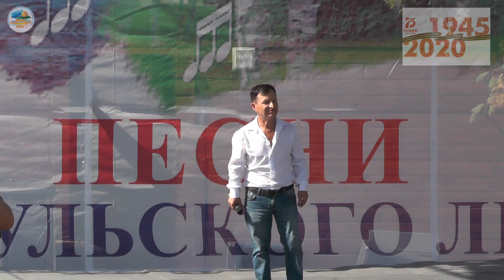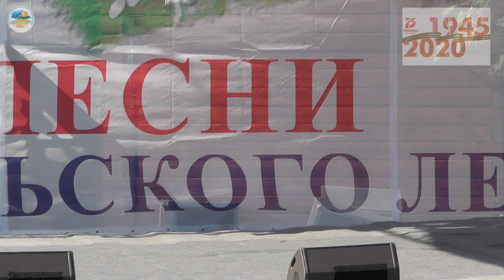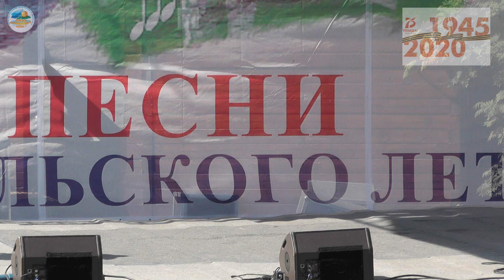Конкурс песен, посвящённых Году памяти и славы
Дополнительный конкурс песен, посвящённых
Году памяти и славы Межрегиональный фестиваль композиторов
«Песни иткульского лета - 2020».

1.Александр Леонидов,Алтайский край,Третьяковский район. Староалейское
  «Мы помним»,стихи Евгения Черданцева
  аранжировка Егора Савиных,исполняет  Александр Леонидов.
2.Вячеслав Львович Легалин, Томская область,Кожевниковский район,с.Песочнодубровка
  «Три дня без войны»,стихи, аранжировка Вячеслава Легалина
  исполняют Вячеслав Легалин, Екатерина Борейша.
3.«Афганские заметки»стихи, аранжировка, исполнение  Вячеслава Легалина
4.Юрий Васильевич Бабин,Алтайский край,Завьяловский районс. Гонохово,
 «Мой дед», стихи  Юрий Бабин,аранжировка и исполнение Юрий Бабин
5.Евгений Александрович Воробьёв, Алтайский край,г.Бийск,
  «Девчонка - выпускница»,стихи Евгения Воробьева,аранжировка Павла Дронова,
  исполняет Евгений Воробьёв
6.«Проводы»,стихи Евгения Воробьева,аранжировка Петра Стрепкова,
   исполняет Евгений Воробьёв
7.Евгения Борисовна Шутова,Алтайский край,г.Новоалтайск,«Ровесник из 45 - го»
   стихи Мария Богомолова,аранжировка Александра Куценко,исполняет  Евгения Шутова
8.Алексей Владимирович Саутин, г. Москва,«Клятва России»
   стихи  Ирина Гаршина,аранжировка Александр Зорин
   исполняет  Алексей Саутин
9.Татьяна Викторовна Кардаш,Алтайский край,Первомайский район,с.Жилино
   «Победа», стихи Влад. Родионова (творческое объединение «Диалог»)
   аранжировка Татьяны Кардаш,исполняет Татьяны Кардаш (баян)
10.Сергей Витальевич Мышкин,Алтайский край,г.Барнаул
   «Солдат, не любящий войны»,стихи Сергея Климова
   аранжировка Сергея Конева,исполняет Сергей Мышкин
11.Юрий Васильевич Чернышов,Алтайский край,Красногорский район
    с. Красногорское,«Расскажи мне, солдат»,стихи Роман Омельяненко,
    аранжировка и исполнение Юрий Чернышов
12.Дмитрий Анатольевич Леонов, Алтайский край,г.Барнаул,
   «День Победы»,стихи Станислав Гуляев,аранжировка Дмитрий Леонов
   исполнение  Дмитрий Леонов,Анна Гриднева.
13. Валерий Васильевич Никифоров,Алтайский край,Троицкий район,с.Троицкое
   «Афганская гитара»,стихи А.М. Неустроев,аранжировка и исп. А.М. Неустроев
14.«Мы ушли»,стихи А.М. Неустроев,аранжировка Валерий Никифоров
   исполняет А.М. Неустроев
15.Игорь Геннадьевич Пергаев, Алтайский край,г.Барнаул,
   «От сердца к солнцу»,стихи  Игоря Пергаева,аранжировка Сергея Конева
   исполняет Игорь Пергаев
16.Зоя Андреевна Гапеева,Алтайский край,Бийский район,с.Лесное
   «Дети военной поры»,стихи Дарилович и Зинаида Силкина,аранжировка Юрия Чернышова,
   исполняет ансамбль «Горлица» (Филиал «Лесной Дом культуры, Бийский район)
17.Вадим Юрьевич Глинин,Алтайский край,г.Бийск,
   «Ко Дню Победы», стихи и исполнение Вадима Глинина
18.Елизавета Сергеевна Бойцова,Кемеровская область,г. Кемерово
    «Край»,стихи Елизавета Бойцова,аранжировка Игорь Четвертных
    исполняет Елизавета Бойцова
19.Геннадий Андреевич Плотников,Алтайский край,г. Барнаул
    «Сиротская»,стихи Феликса Ращупкина,аранжировка Виктора Коршунова,
    исполняет Геннадий Плотников
20.Ирина Швенк, г.Барнаул,
   "Гуси", стихи Геннадия Володина,аранжировка Игоря Бабушкина,
   исполняет Ирина Швенк, соло на балалайке Игорь Бабушкин.